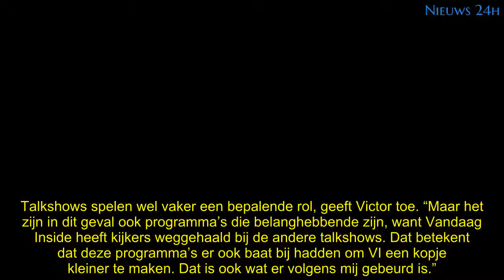‘Johan Derksen opzettelijk gesloopt door talkshows Jinek en Op1’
Johan Derksen is opzettelijk en doelbewust beschadigd door de programma’s Jinek en Op1, denkt mediakenner Victor Vlam. “Ze wilden hun belangrijkste concurrent een kopje kleiner maken.”